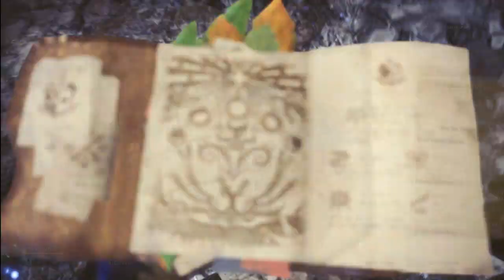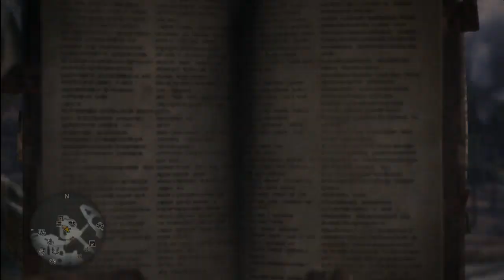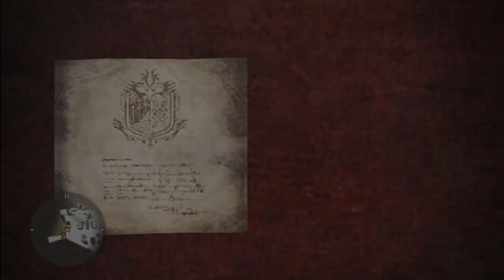(P49) Monster Hunter World with Zuper and Jaden: Behemoth, Hefty911, and Carefire, a Three-Act Play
Behemoth plays the widowed maiden who's love is is too true for this world, and she likes to sit on people.
Hefty911 plays the lone rider, dead set on finding love, and kicking all sorts of Japanese ass.
Carefire was there.